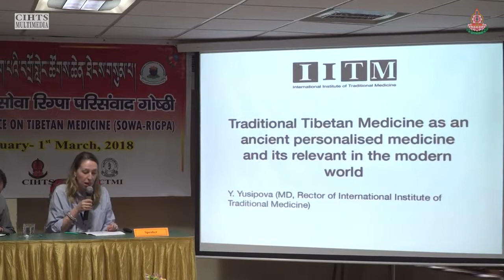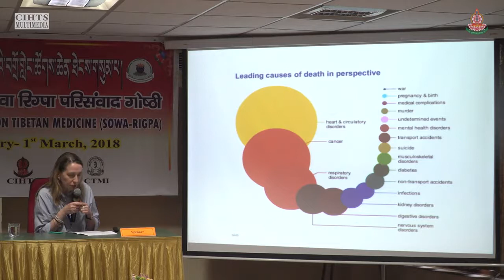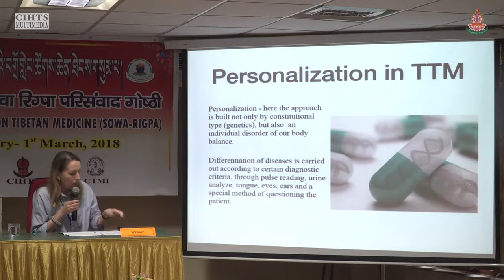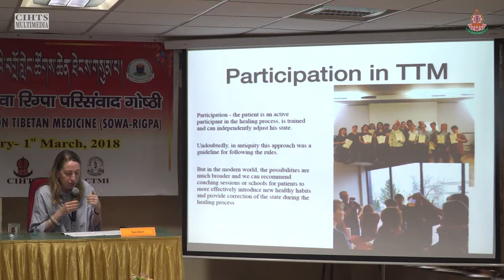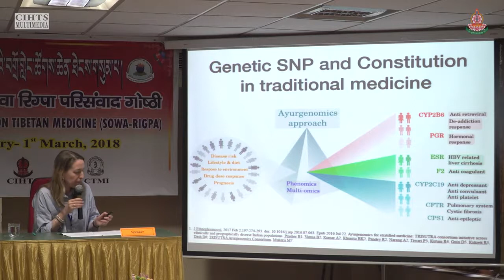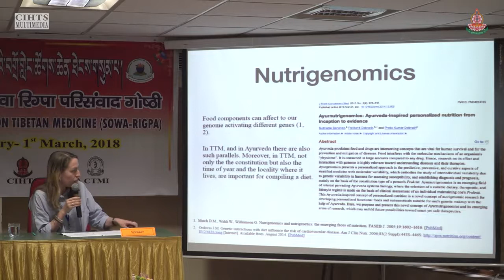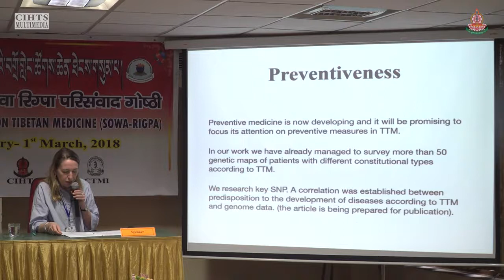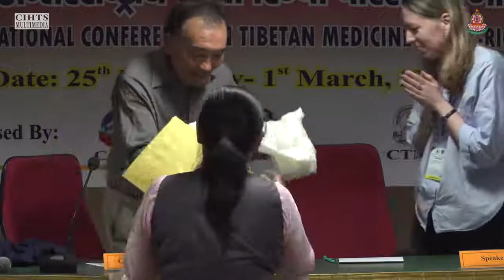Traditional Tibetan Medicine as an ancient personalised medicine & its relevant in the modern world-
PAPER PRESENTATION

Yulia Yusipova

3rd International Conference on Tibetan Medicine
25th February – 1st march, 2018